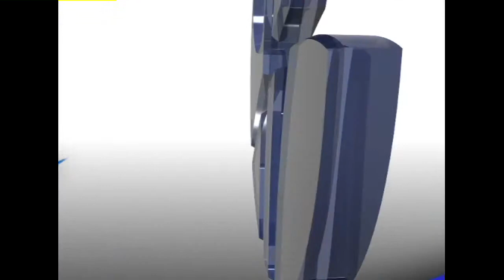Reel Telellano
Reel Telellano 2012
Premio INTER mejor canal con Imagen corporativa

Dirección General: 35modus Concepto & Comunicación
Felipe Restrepo / Jackson Marquez

Ilustración y post: Pimenton Studio